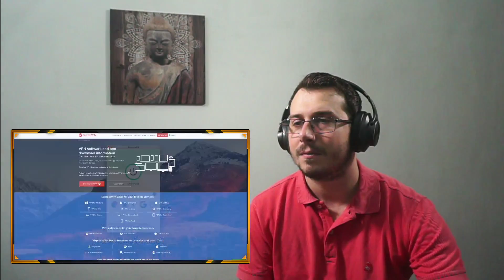Italian Reacts To Gallipoli 1915 - The Great War DOCUMENTARY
👉 Ready to start? Use this FORM to request a REACTION VIDEO Request a Reaction using this FORM Join my DISCORD server for reaction requests, chat and stay up to date with new projects in the channel
Buy me a ☕ or a 🍺

🎤 Blue Yeti

With only 30 minutes per day Pimsleur will get you to a comfortable conversational level
for any language th+

Drops : The best way to learn vocab in any language with just 5 minutes a day , if you do purchase the full version, you'll have infinite time to
learn each day and as many languages as you want without losing any progress you made!

Hi, i'm Mauro and i love doing reaction videos covering lots of different topics about many countries in the world like Cambodia, Russia,the US, Australia, China and many more!